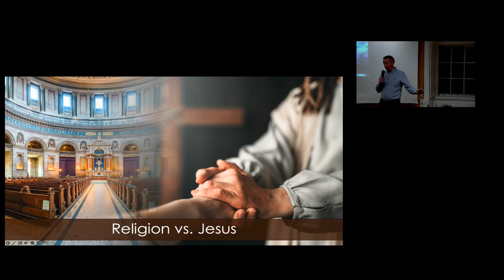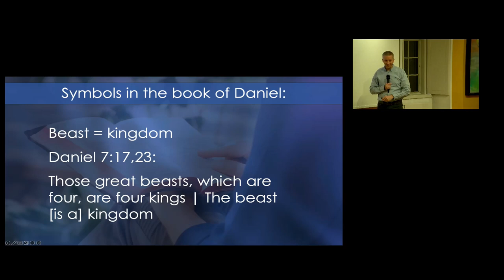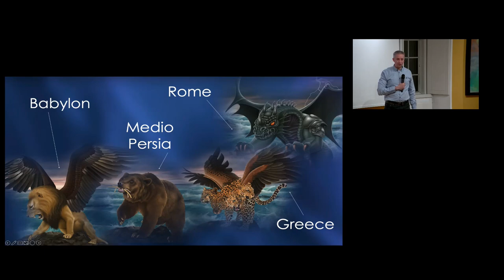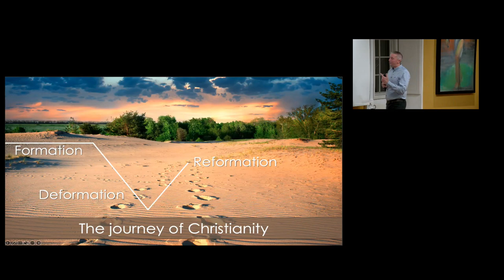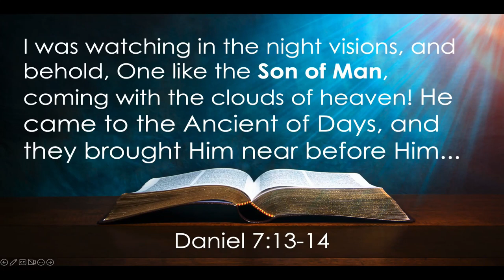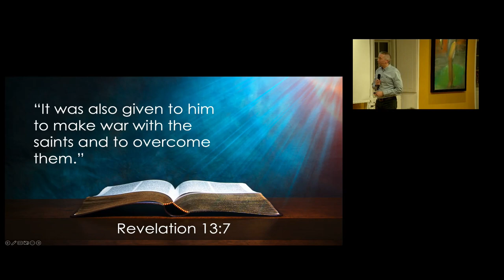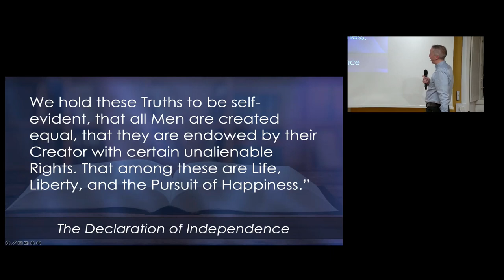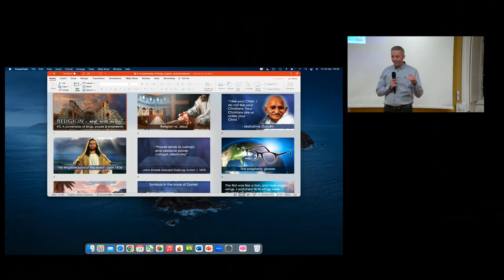2. Daniel Pel - A powerplay of kings, popes and presidents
This is the second lecture in the series: "Religion - what went wrong?"

This presentation goes through Daniel 7 and Revelation 13. You will be able to see, through the prophetic eyeglasses of the Bible, where christianity went off the grid through the dark ages of the Middleage.

About 2000 years ago Jesus lived a life in this world that has inspired millions of people ever since. However, much of the Christian religion has over time become convoluted with messages and practices never exemplified by Jesus Himself. Why is it that there lies such an apparent difference between Jesus and the religion bearing His name? Where did things go wrong? How did Christianity as a religion fail its promises of peace, protection, and provision? In this eye-opening seminar we will seek to unveil this story showing the basis of today’s challenges to faith. Join a fascinating journey of history and Bible prophecy!

Daniel Pel is an international speaker, who has travelled the globe, sharing relevant and engaging topics from the Bible. His dynamic and logical way of presenting has been an inspiration to thousands. Through his seminars, held in various countries of the world, many have discovered hope, comfort, and assurance for the days ahead, as well as found honest answers to their questions.